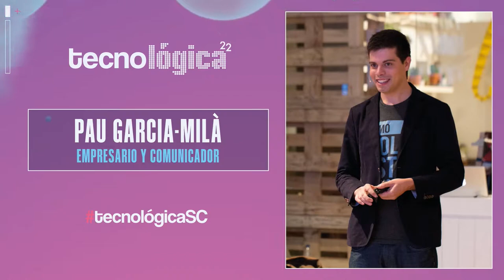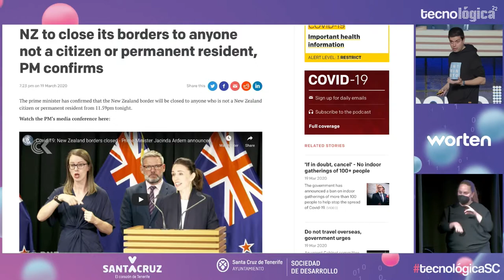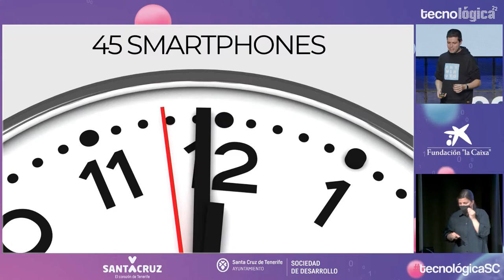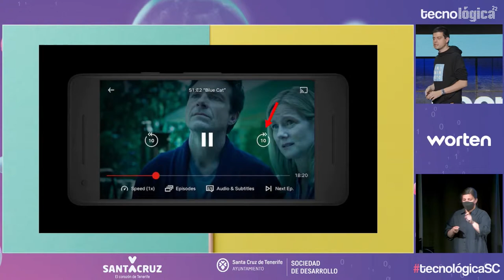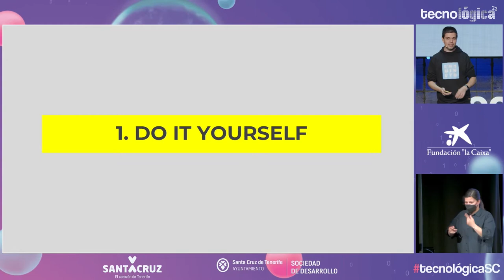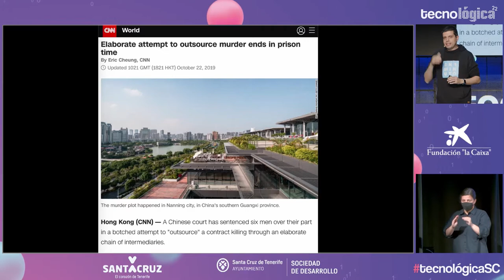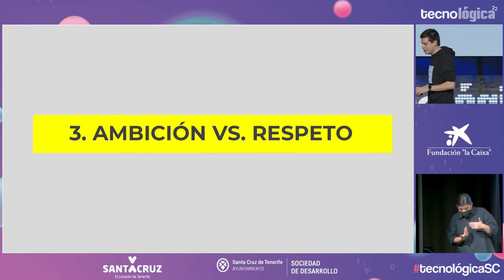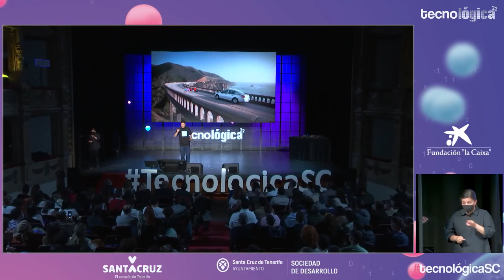Tecnológica 22: Pau García-Milà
Charla de Pau García-Milà ‏durante Tecnológica22, XI Encuentro de Innovación y Sociedad del Conocimiento, que tuvo lugar el 24 de marzo en Santa Cruz de Tenerife TecnológicaSC.